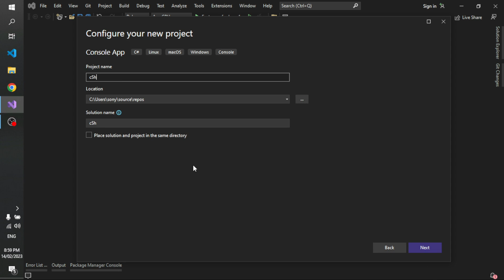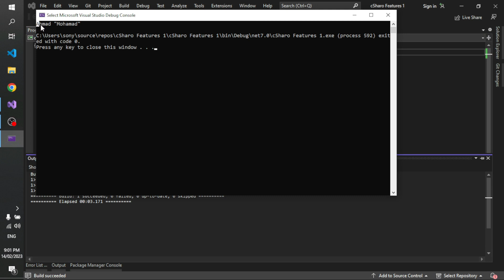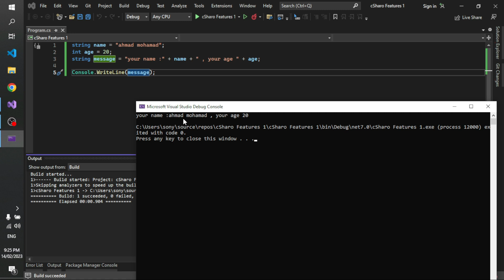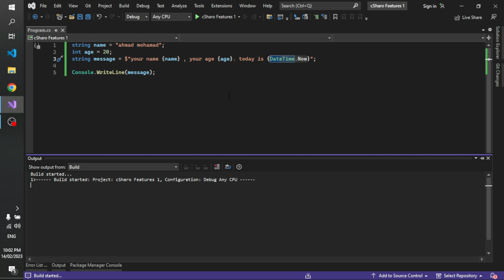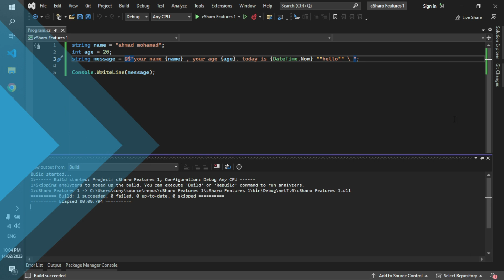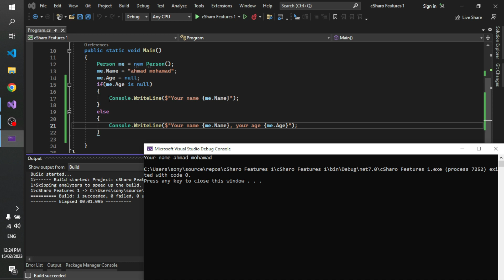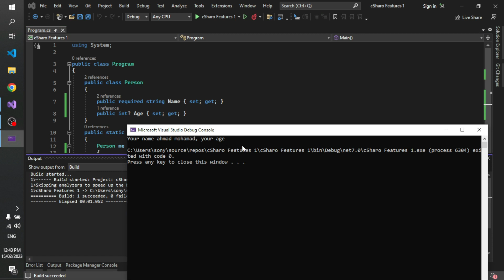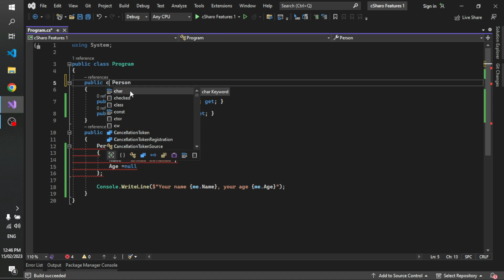ماهي مميزات لغة C سي شارب في سنة 2023 ؟ شرح اضافات NET 7.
C# 11 تحتوي على العديد من المميزات المفيدة لكن اليوم سنتحدث عن اهم 4 مميزات موجودة في سي شارب 11 وسنقوم بتوضحيها بشكل مفصل واضافة الى ذلك سنقوم باعطاء امثلة توضيحية مفيدة.
والاربع مميزات هي :
1-Raw String Literals
2-Interpolated verbatim strings
3-Nullable reference types
4-Required Members
محتوى الفيديو
0:00 - مقدمة
0:17 - Raw String Literals
4:06 - Interpolated verbatim strings
9:10 - Nullable reference types
14:11 - Required Members
18:21 - الخاتمة :)
مميزات سي شارب 11 بالعربي
ماهي اهم مميزات دوت نت 7 في سي شارب
افضل مميزات c# اصدار 11
c# 11 features arabic
مميزات مفيدة في سي شارب 11
مميزات مفيدة في c#